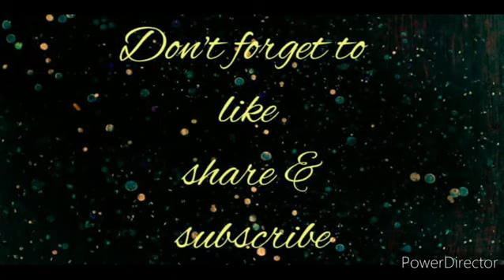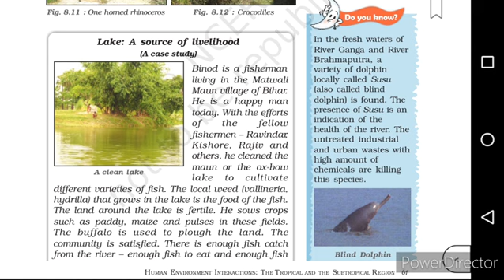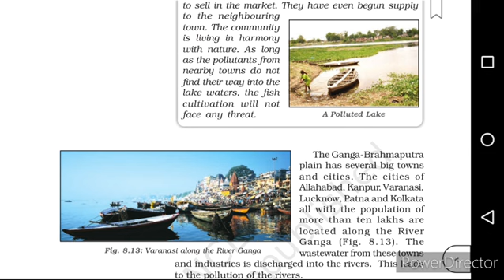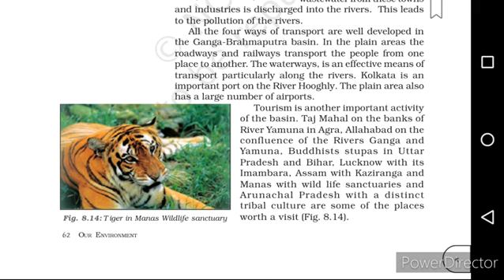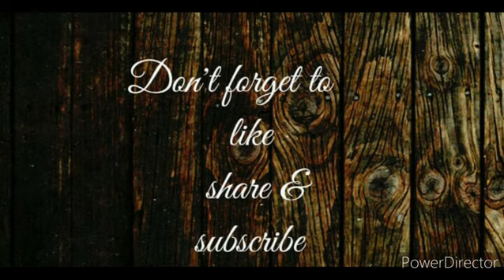Cbse class 7|Geography|Chapter 8 Human environment interactions the tropical &...|in Malayalam|part4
Ncert syllabus
Chapter 8 Human environment interactions the tropical and subtropical region